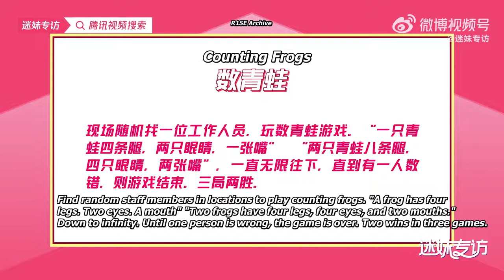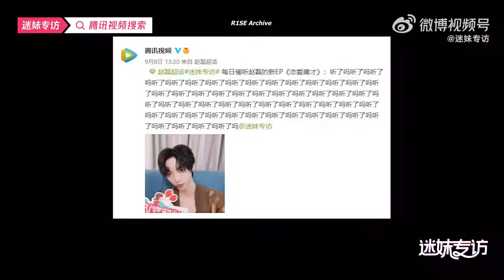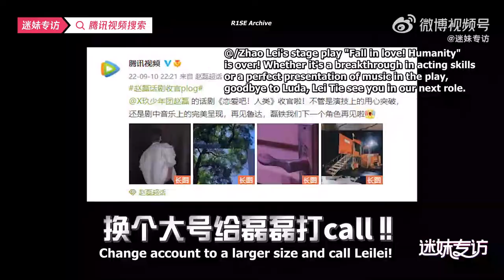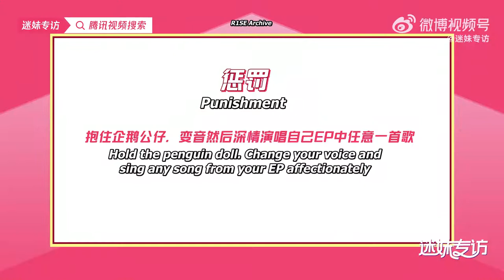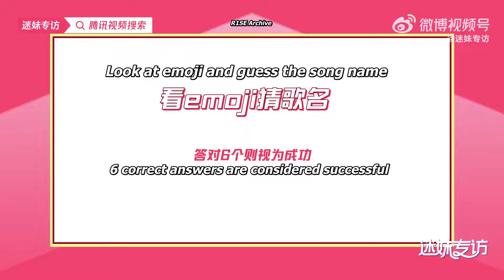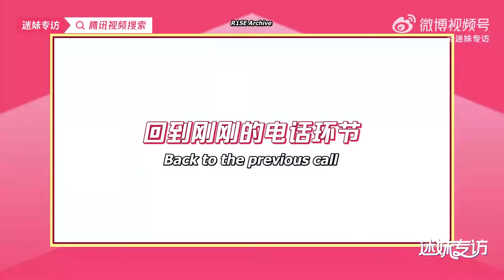[ENG/INDO SUB] Zhao Lei Mimei Interview | 20220928